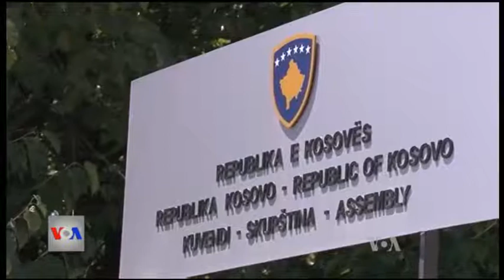Kosovë: Parlamenti voton të hënën Gjykatën e Posaçme